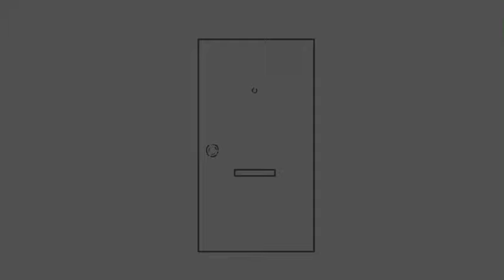What If I Was Reborn In Avatar | Becoming The Greatest Water Bender | FINALE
What’s up, guys? It’s yo boy Omnisynsei. Welcome to, What If I Was Reborn In A-T-L-A. Becoming The Greatest Water Bender. Part 3. Remember to check out the original story; the link is in the description. With all that out of the way, enjoy.